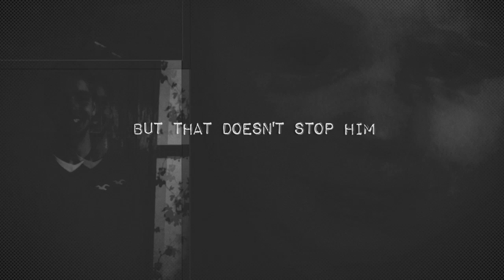Unbreakable Boy - trailer 1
Unbreakable Boy by Scott LeRette
Available wherever books and ebooks are sold 11/11/14.

Like any other teenage boy, Austin loves pizza, movies, dancing, and girls. But unlike most other eighteen-year-olds, he has a rare brittle-bone disease, was locked in a mental ward as a child, and is autistic. Yet Austin doesn't let any of that stop him.

His is a world where suffering a broken back is a minor inconvenience and the quest for the ultimate strawberry shake just might be the best day of his life.

Written with remarkable candor by Austin's father, Scott, and New York Times best-selling author Susy Flory, The Unbreakable Boy weaves the beautiful and often humorous tale of how Austin teaches his father—and everyone else he encounters—to have faith in God and trust that one day life's messes will all make sense.

Austin's journey dares us all to believe that miracles are possible, that hope does spring eternal, and that we can find joyous moments to celebrate every day.